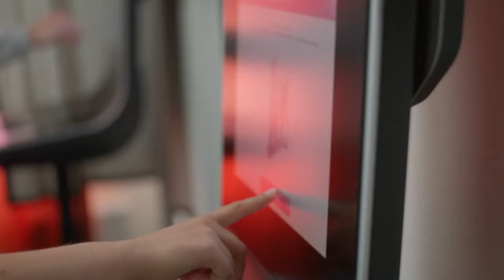The photography (Audio description) | Trafikverket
For your driving license, you will need to have
your photograph taken here at Trafikverket Förarprov. You can also have your photo taken here when you renew your driving license.